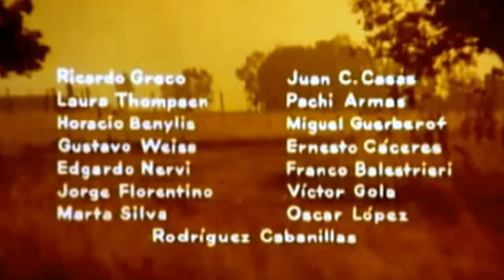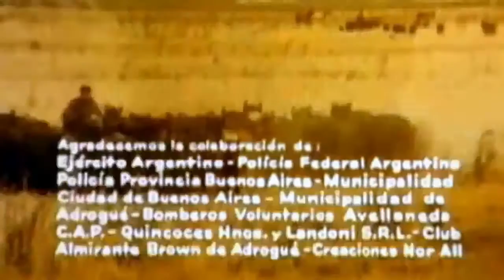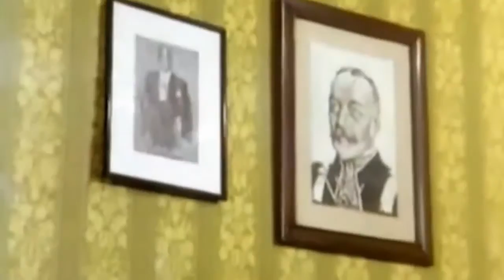El Pibe Cabeza con Alfredo Alcón De Leopoldo Torre Nilsson 1975